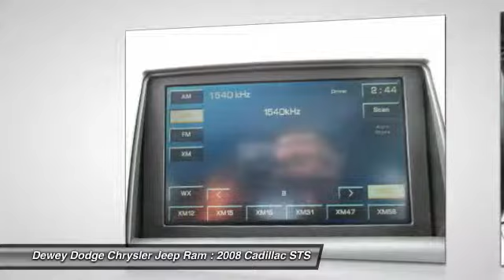2008 Cadillac STS Ankeny IA D14299B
AWD and Ebony w/Nuance Leather Seating Surfaces. Cadillac FEVER! Dewey Dodge Chrysler Jeep means business! There isn't a cleaner 2008 Cadillac STS than this well-appointed gem. Be warned, if you buy this car, you better get accustomed to comfort, function and style. It WILL spoil you. It is nicely equipped with features such as AWD and Ebony w/Nuance Leather Seating Surfaces. J.D. Power and Associates gave the 2008 STS 4.5 out of 5 Power Circles for Overall Performance and Design. to view a Free Price Check!